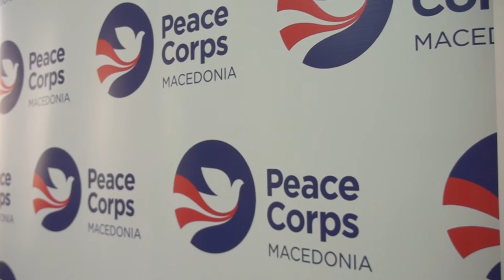Tv Tera Bitola Povik za volonter na Miroven Korpus 01 03 2017